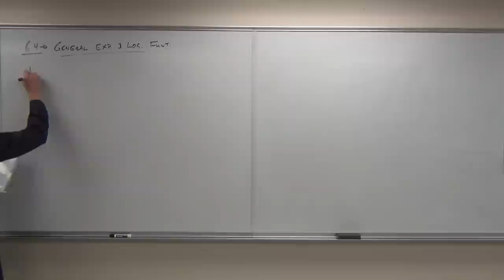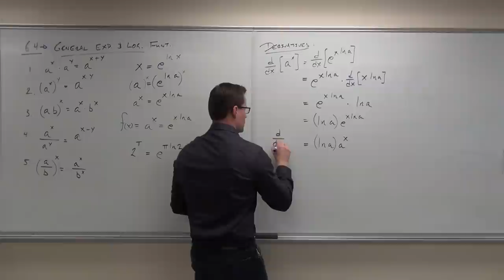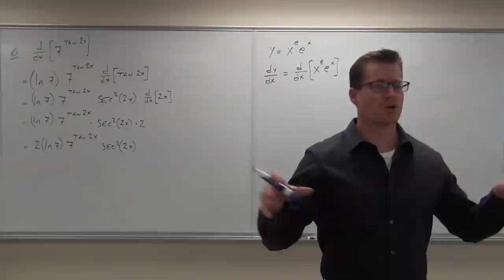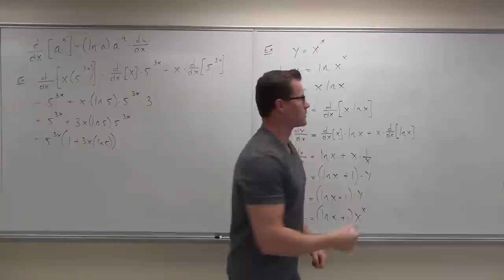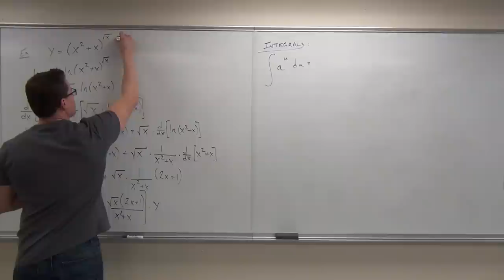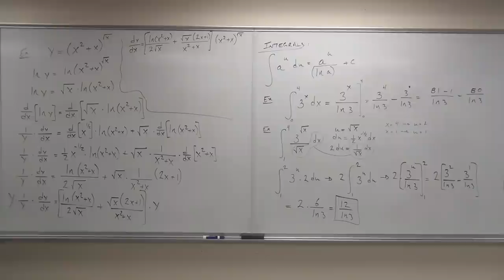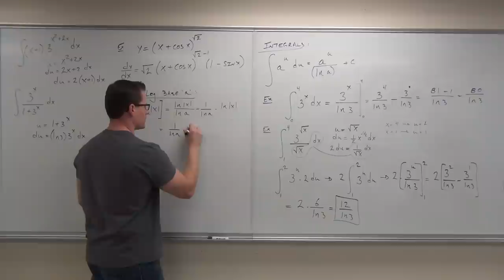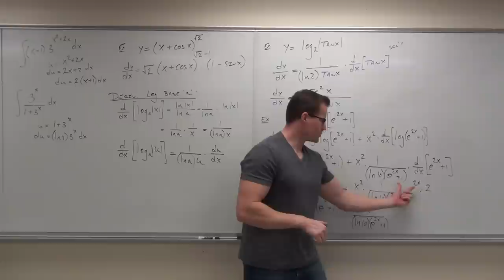Calculus 2 Lecture 6.4: Derivatives and Integrals of General Exponential Functions